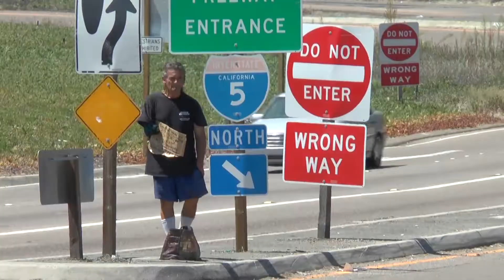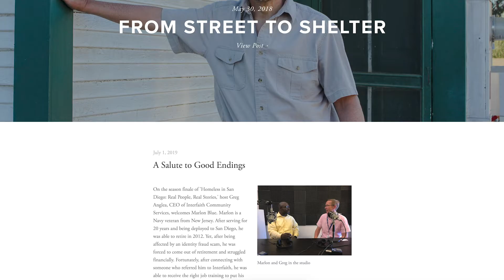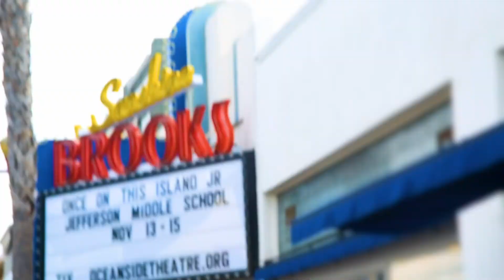KOCT Roundtable - January 2020 Edition